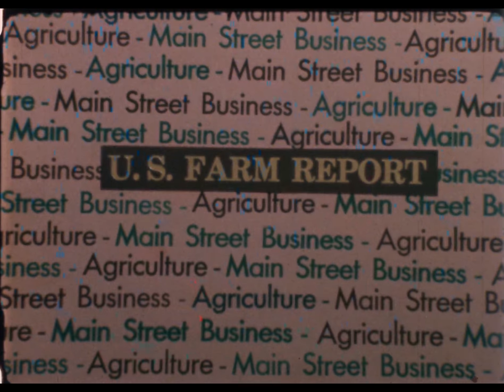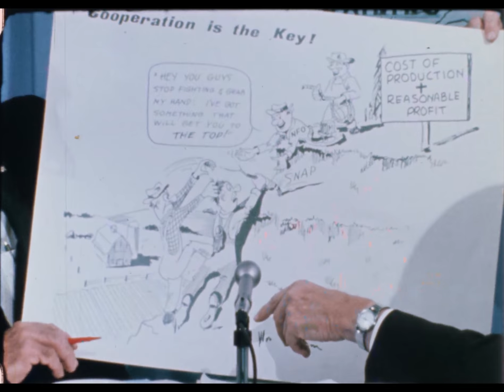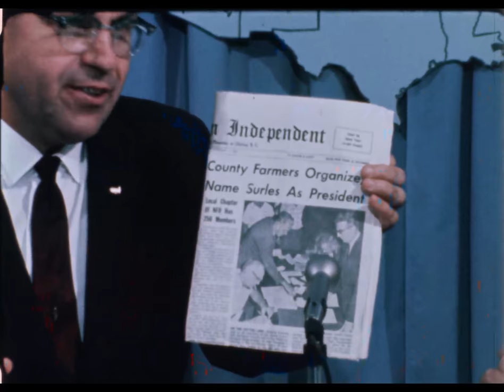NFO-194 (AV10695): US Farm Report: The Big Swing to NFO